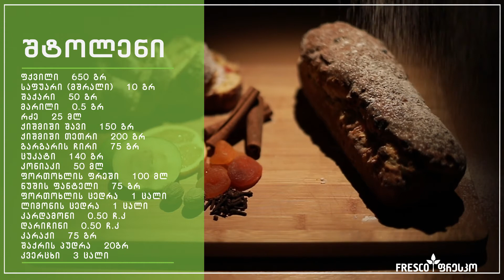რეცეპტი #2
👉 რეცეპტი #2 🥂 მოამზადეთ უგემრიელესი საშობაო "შტოლენი" და გლინტვეინი რუსკა მაყაშვილთან ერთად